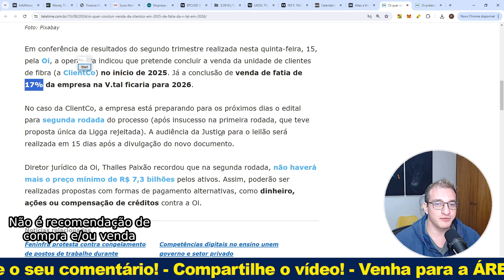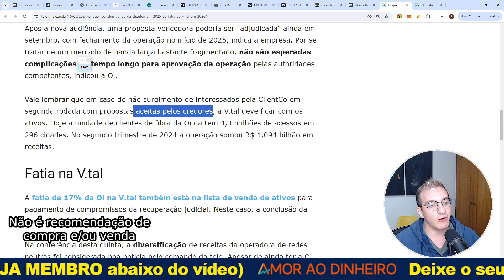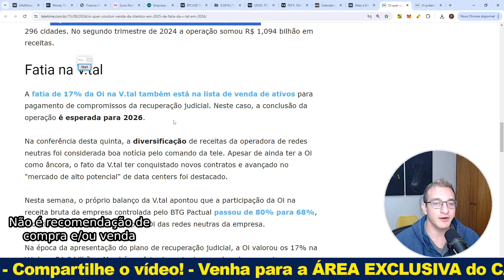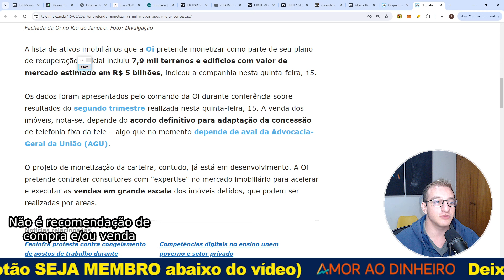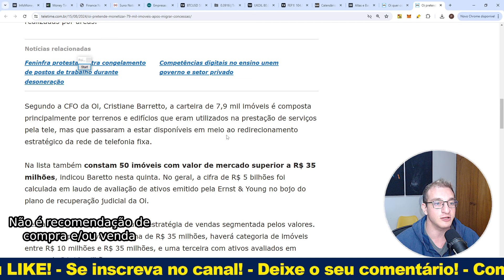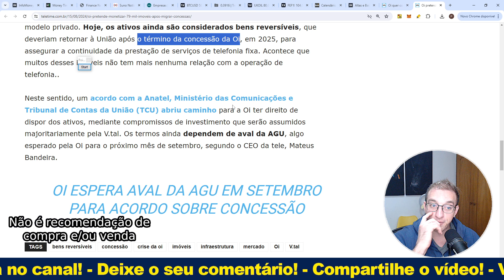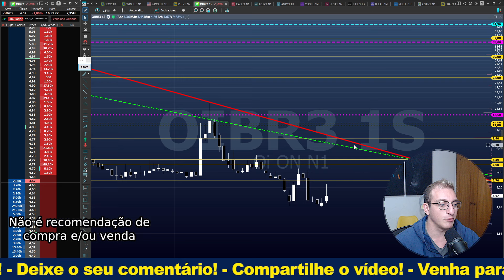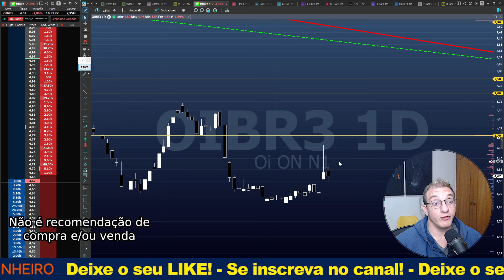Oi - OIBR3 - muito DINHEIRO entrando! BILHÕES com VENDAS!